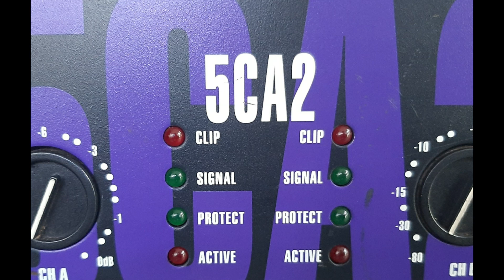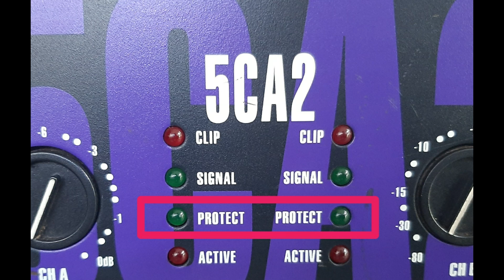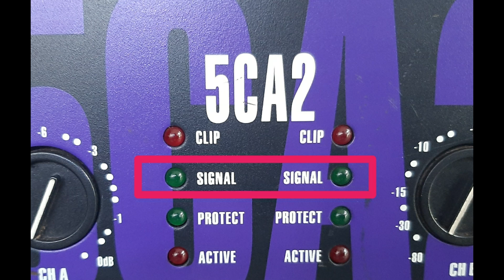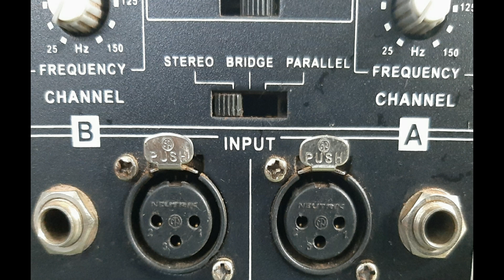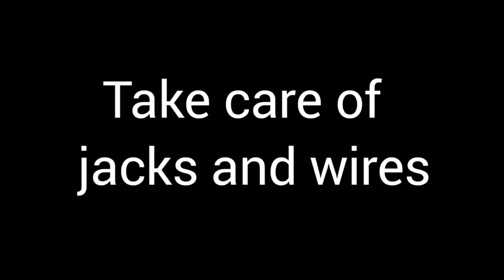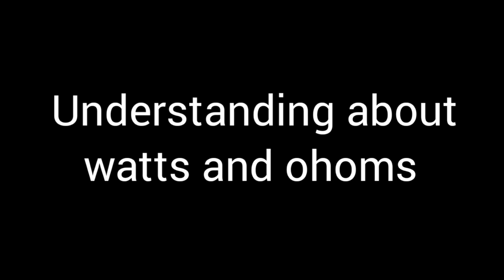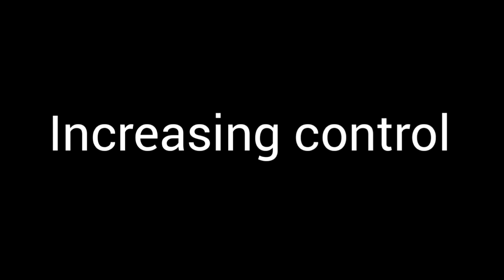Methods Of Protecting The Amplifier - Sinhala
PASI music